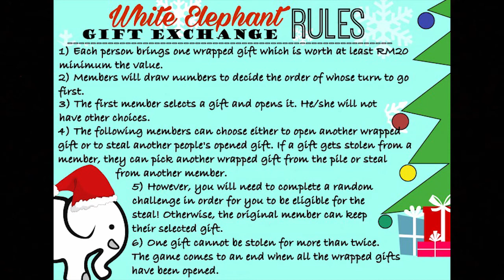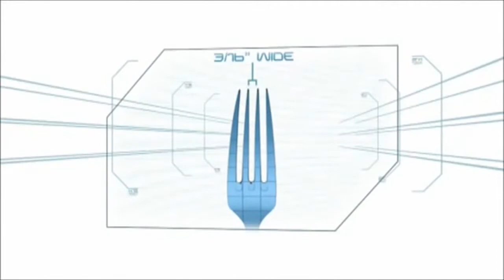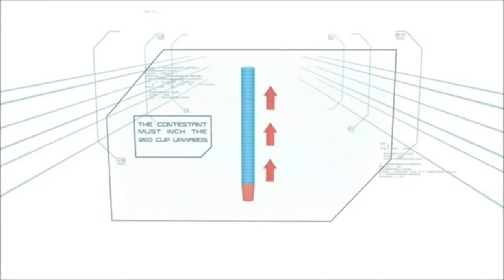TofuMatcha Ep 8 - White Elephant Christmas Gift Exchange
It's December and guess what? Christmas Season is here! TofuMatcha decided to have our very own version of the White Elephant Christmas gift exchange 2017. We had each bring a RM20 worth of gift and to make things fun, we decided to challenge and steal each other gifts! Haha! This will be our last video of 2017, so hope you all will have a wonderful and merrily Christmas this year! Stay healthy and happy always! Merry Christmas & Happy New Year 2018 from the TofuMatcha Team. We will be back again next year! XOXO.